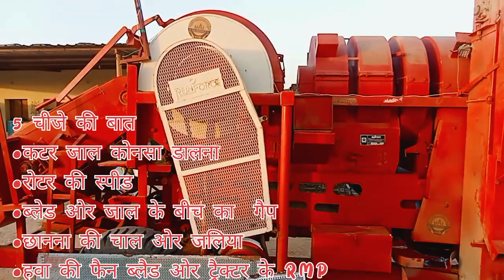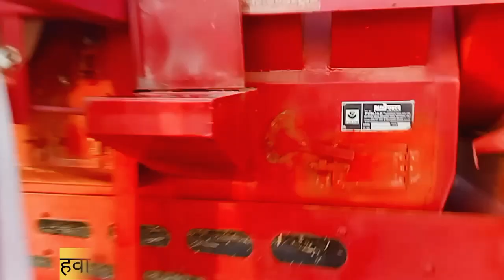मल्टीक्रॉप थ्रेशर में धनिया की सेटिंग || Malticrop Thresher Me Dhaniya Ki Setting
मल्टीक्रॉप थ्रेशर में धनिया की सेटिंग || Malticrop Thresher Me Dhaniya Ki Setting || Hemanshu Seervi

पंजाब रेनफॉल्स मल्टी क्रोप थ्रेशर में धनिया की सेटिंग
panjab agrotech malticrop Thresher me dhaniya ki setting
bhoor malticrop Thresher me dhaniya ki setting
nvt thresher
dhaniya harvesting
Malticrop Thresher
threhser machine